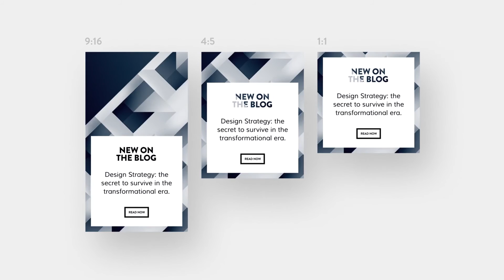Signature - Instagram Branding | After Effects Project Files - Videohive template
Signature is a collection of 30 animated Instagram stories and posts in 3 resolutions: square (1080×1080), portrait (1080X1350) and wide (1080X1920). The collection’s refined design language combines striking geometric patterns with clean and minimal typography in various shades of Classic Blue, 2020’s Color of the Year. Evident throughout the collection is an elevated sense of sophistication, but what makes Signature unique is its undeniably cohesive design and a distinct visual identity that gives the collection the impression of a family, rather than a disjointed bundle. Audio Tracks: The Abstract Visit Kain X Theory to watch the entire presentation in higher resolution.

 Last Update 2 April 20 Created 2 April 20 After Effects Version CC 2019, CC 2018 Files Included After Effects Project Files, Image Files Length 0:06 File Size 64.3MB Tags blog, blue, classic, clean, elegant, media, minimal, modern, pattern, post, promo, social, sophisticated, texture